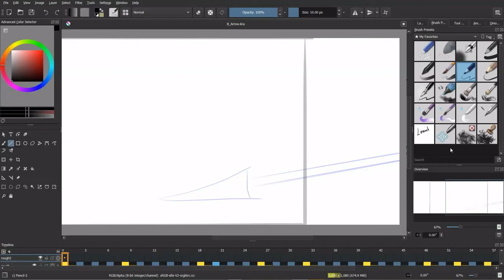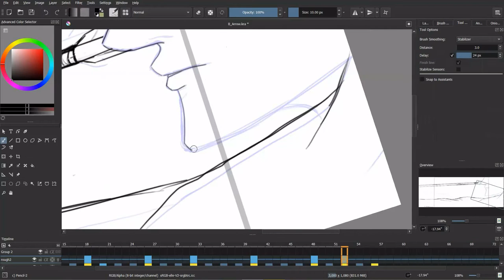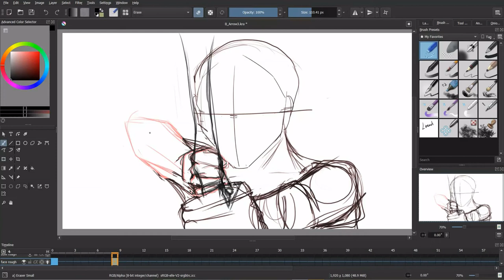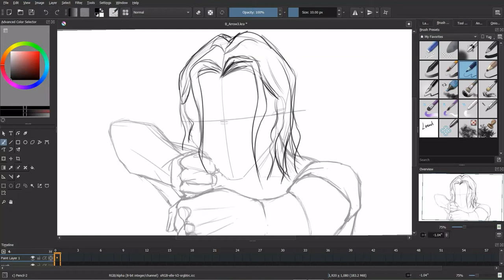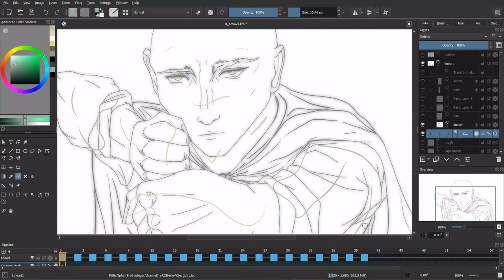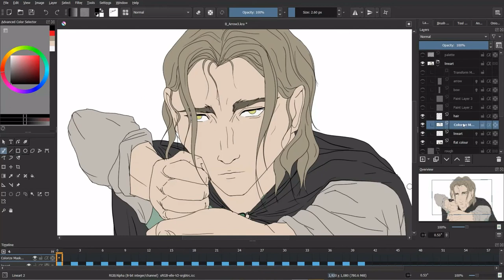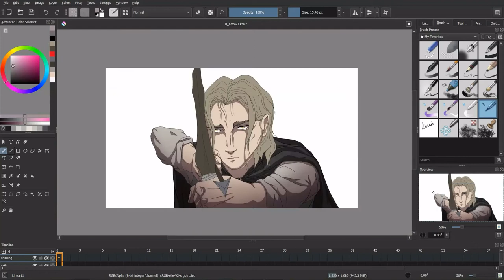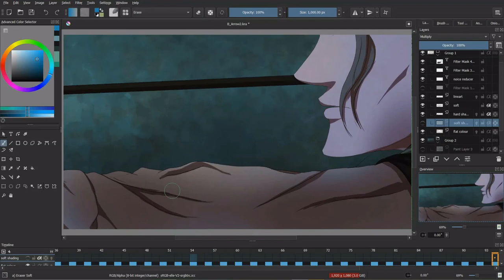Bow and arrow - Animation in Krita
Here's a little insight in my work process on this animation, all the animation process was done in Krita 4.4.7.

Hardware: Lenovo Flex 5
                   Active Pen 2